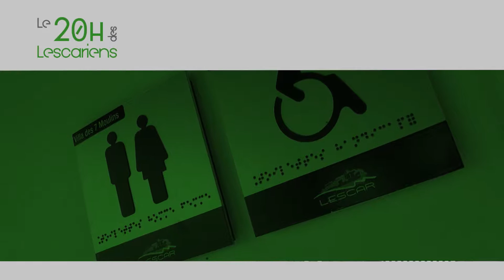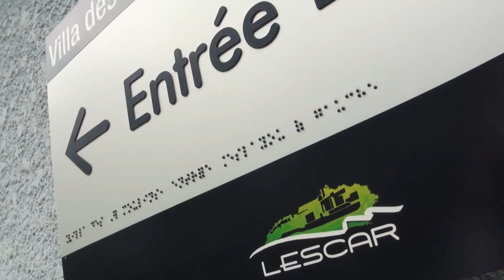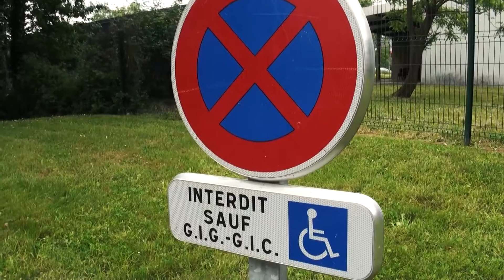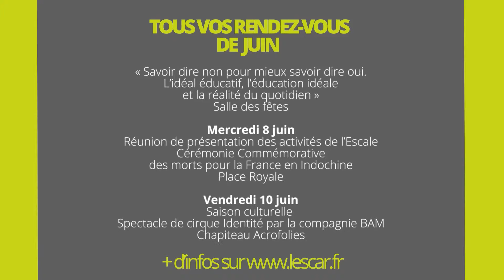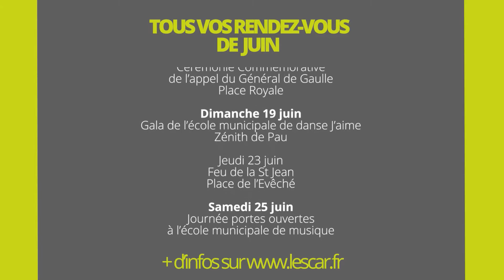Le 20h des Lescariens - Juin 2016